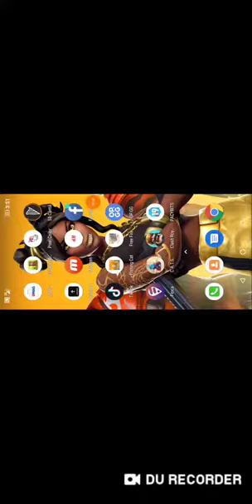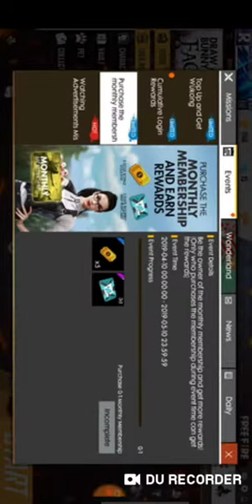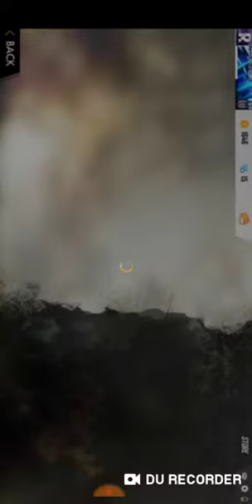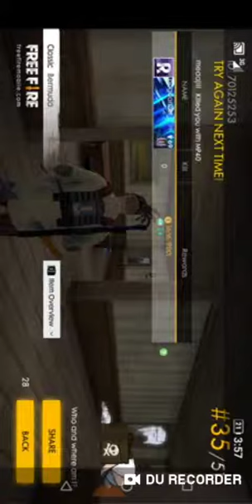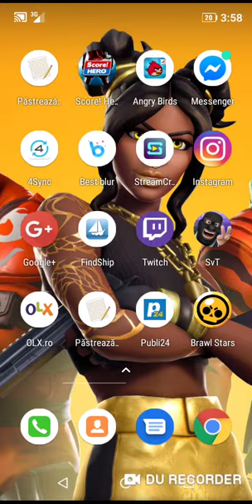Free Fire and clash Royale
Gameplay and super game